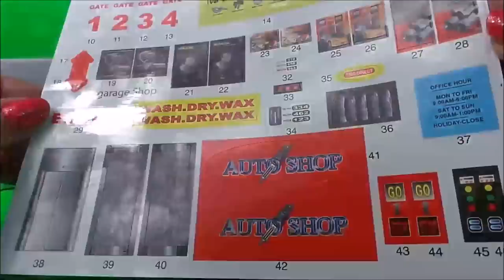VANCOUVER CAR WASH & GARAGE WITH SQUAD CAR RIOT VAN AND HELICOPTER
VANCOUVER CAR WASH & GARAGE WITH SQUAD CAR RIOT VAN AND HELICOPTER - THANKS - TRACEY

Here are some other popular videos I have made that you may like to watch :-